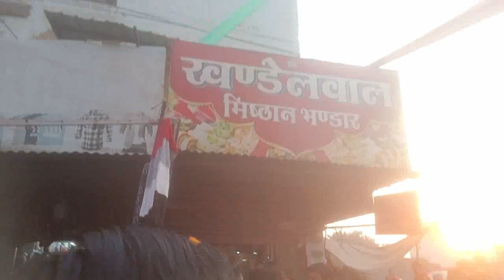basant panchami pr nikli khandelwal vesey samaz ki reli Bharatpur Rajasthan mai peheli bar🥁🥁🥁